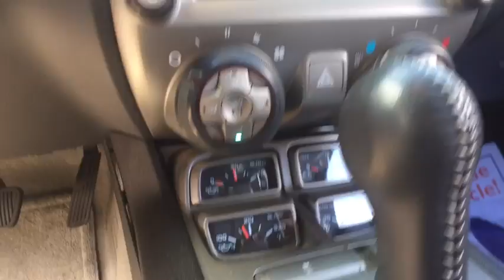2013 Chevrolet Camaro Westborough, Worcester, Framingham, Acton, Fitchburg, MA 80542B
Crystal Red Tintcoat Used 2013 Chevrolet Camaro available in Westborough, Massachusetts at Colonial CDJR. Servicing the Worcester, Framingham, Acton, Fitchburg, MA area.

Colonial CDJR
24 Coolidge St